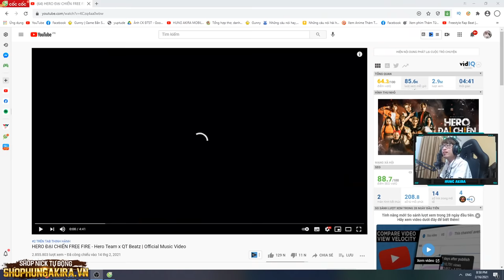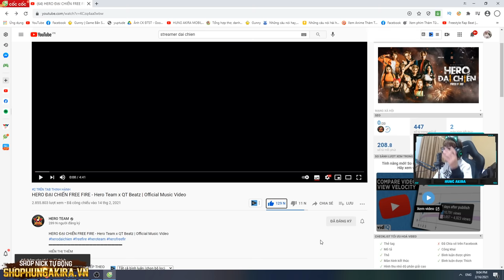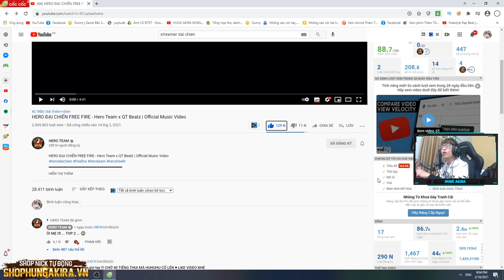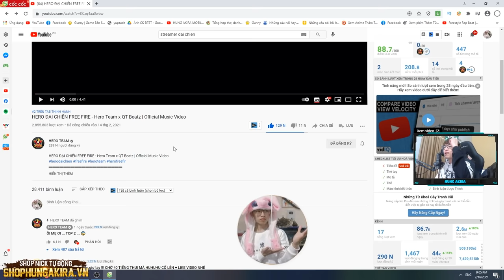HÙNG BẤT NGỜ KHI NGHE HERO TEAM ĐẠI CHIẾN RAP BATTLE FREE FIRE CỰC NGẦU | CHUYÊN MỤC BÚ FAME